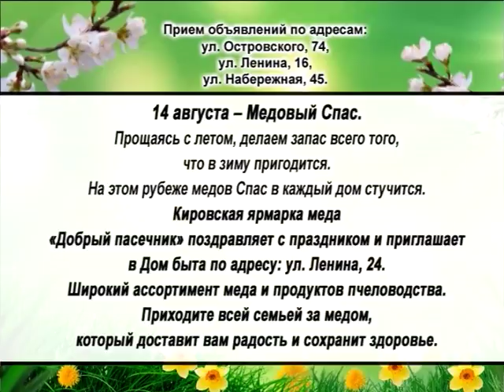Информ Ю 13